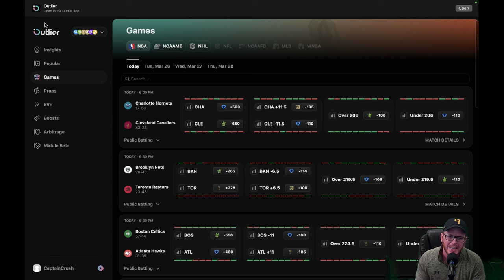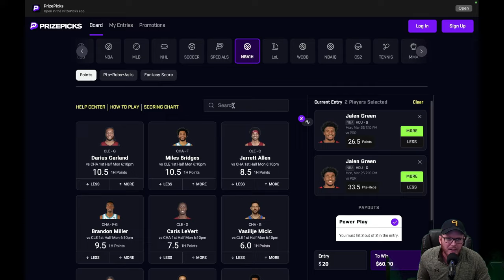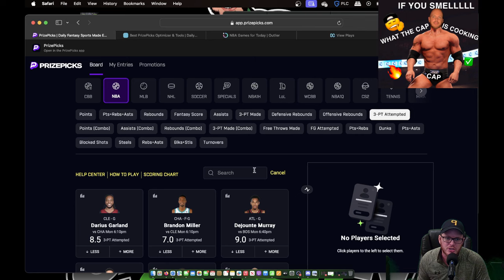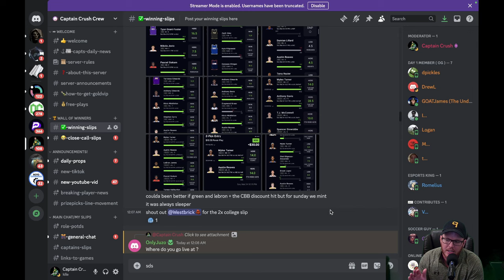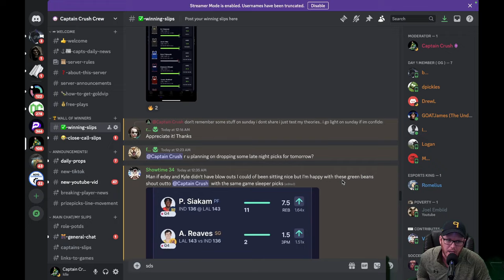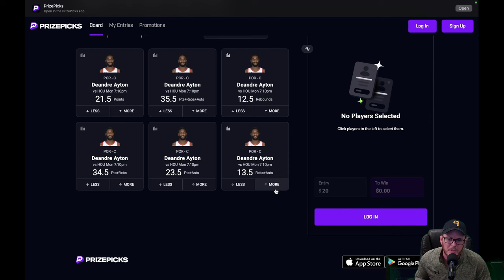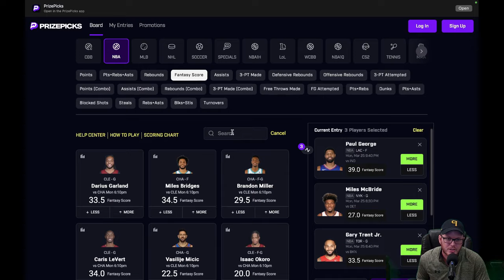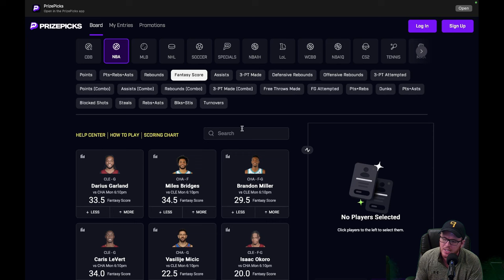PrizePicks NBA Today 3/25 | Best Plays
I go over the NBA PrizePicks board and give you solid advice on how to formulate a winning process!  I teach fundamental principles that will help you have more fun in your hobby, and do it in a FUN way.  We dont cry we Crush!  The first step of your fantasy sports process starts now.